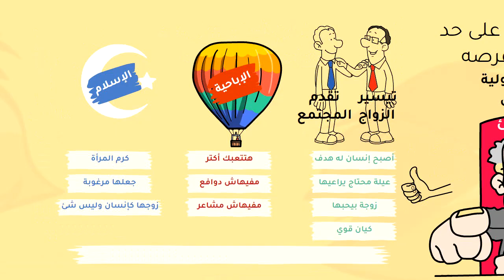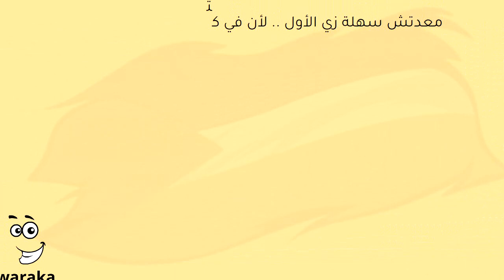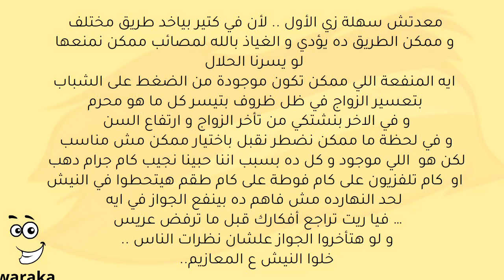النيش ع المعازيم - الحلقة الخامسة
مشكلة الجواز في مصر وفي معظم بلادنا تقريبا بقت حاجه صعبة جدا، من متطلبات لظروف معيشةلحجات تانية كتير يمكن محدش واخد باله منها .. بيتظلم فيها شباب كتير جدًا كان نفسه فعلَا انه يعمل حاجه.. وللأسف في فرص كتيييييربتضيع لمجرد اننا عاوزين نجيب كام حاجه يتحطوا في النيش ..أو كام حاجه نتفشخر بيها قدام الناس بدونأي إدراك للعواقب اللي مش ظاهرة بالعين لكنها مع الأسف بتأثر في مجتمع كامل .
الفيديو ده ليس إلا  هجوم على كل المعتقدات و الأفكار والبلاوي اللي فعلا لازم نفوق منها علشان نسعى في رحلة تحسين حياة إنسان.